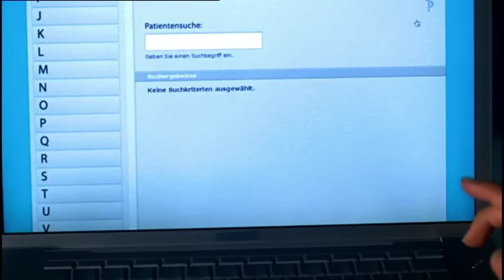(K)eine Frage des Alters| Doktor Martin - Staffel 2 Folge 1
Die Situation im verschlafenen Neuharlingersiel ist für Doktor Martin Helling nicht besser geworden: Nach dem "Mundgeruchdebakel" ist das Verhältnis zu seiner heimlichen Liebe, der Grundschullehrerin Thea Sonnabend, deutlich unterkühlt, seine unfähige Arzthelferin ist nach Frankreich durchgebrannt und hat ihre Cousine Paula - genauso hübsch wie inkompetent - als Vertretung "eingestellt".

Dr. Martin Helling, renommierter Berliner Gefäßspezialist, verschlägt es in den hohen Norden. Da er eine Phobie gegen Blut entwickelt hat, musste er seine Karriere abrupt beenden. Zu einem Neuanfang gezwungen, lässt sich Helling als Landarzt in dem verschlafenen Fischerdorf Neuharlingersiel nieder. Doch das Leben mit den Nordlichtern ist für den Mediziner kein Zuckerschlecken...

Auf diesem Kanal finden Sie den besten deutschen Krankenhaus-Serien und Daily Soaps! Hier geht es, im wahrsten Sinne des Wortes, um Leben und Tod: Berührende Schicksale, verbotene Liebschaften und der ganz normale Klinik-Wahnsinn. Diese Serien lassen Ihr Herz garantiert höher schlagen.